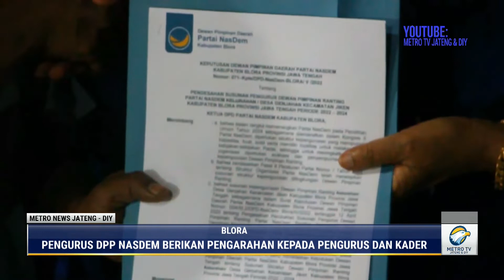DPD Nasdem Konsolidasi Pengurus Daerah Guna Targetkan Perolehan Suara